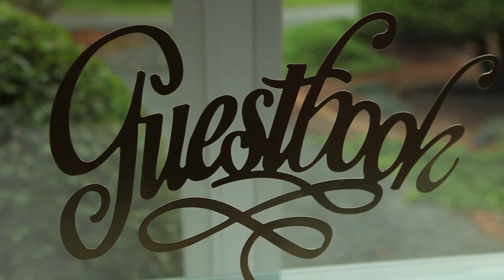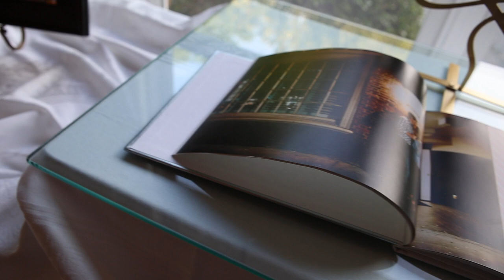Lauren & Josh - wedding at The Victorian Crows Nest - Monroe, NC // Giovanni Films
From an awkward first date to a scavenger hunt, Josh & lauren stood by each other knowing that one day this would happen.
Video by Giovanni Films @Giovannifilms_NC
Venue: The Grande Victorian @thegrandevictorian
Photos: Morgan Caddell @morghancaddellphotography
Dress: Poffie Girls @poffiegirls
DJ: Nathan Wilkins @nathanwilkinsdjservice
Cake: Guilty Pleasures Catering